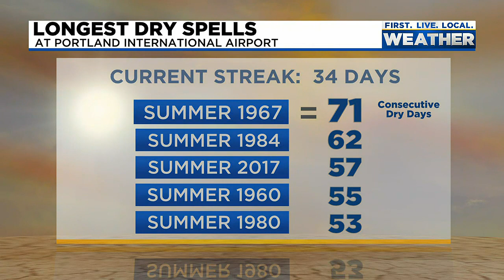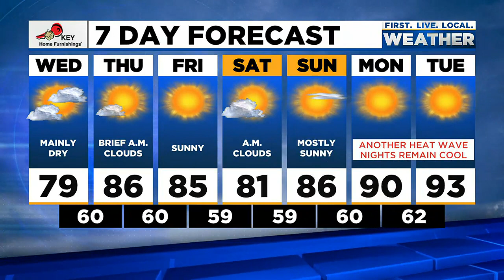Wednesday morning FOX 12 weather forecast (8/10)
Here is the weather forecast for the morning of Wednesday, August 10, 2022.